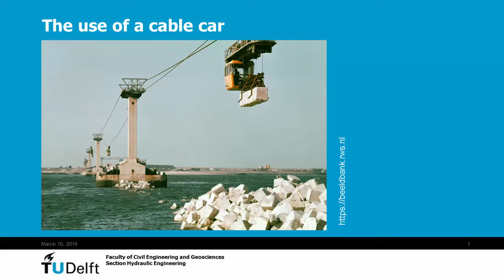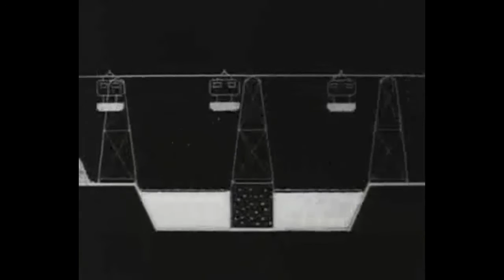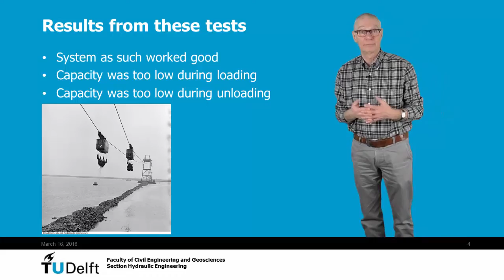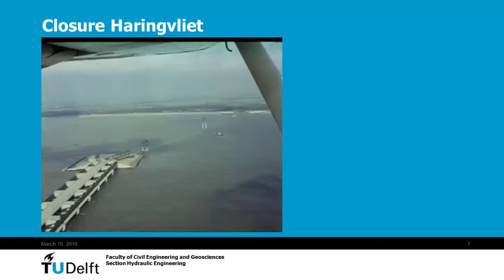Use of cable cars for closing estuarine gaps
Lecture on the use of a cable car for closure of tidal gaps. This lecture is par of the ProfEd course on closure works. It explains the method and shows some examples from the Deltaworks (cable car at Volkerak and Haringvliet closures).
Video uploaded as part of the education and training programs of the department of hydraulic engineering, Delft University of Technology, Delft, Netherlands.